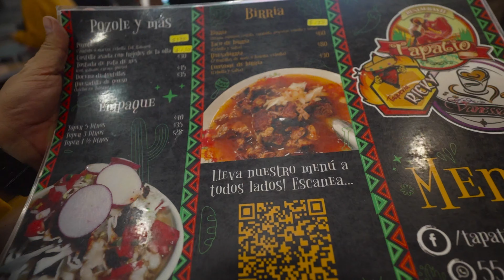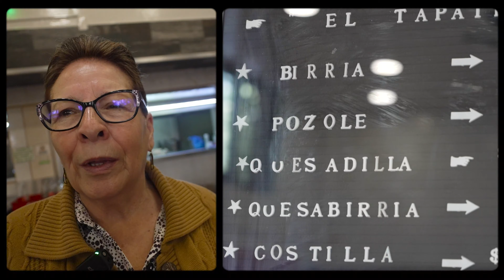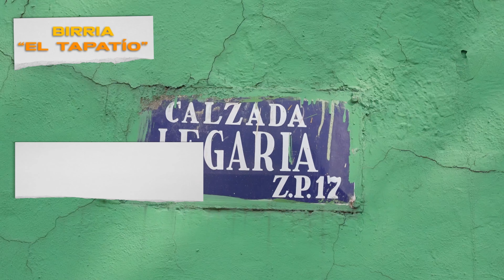Esta BIRRIA ESTILO JALISCO es una de las más amadas en la CDMX